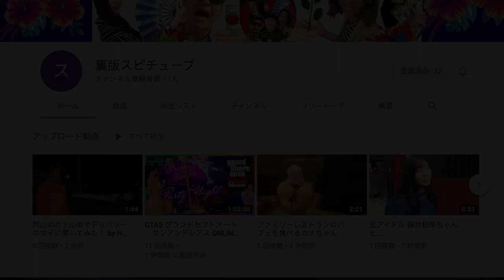【 クラブに行ってみた結果シリーズ】大阪ミナミ《BackDoor》岡山出身のダンサーと遭遇！！！Osaka Minami Nightclub Life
Gogo Dancer Hanaちゃん GhostやBackDoorで出演中！ Yo check!